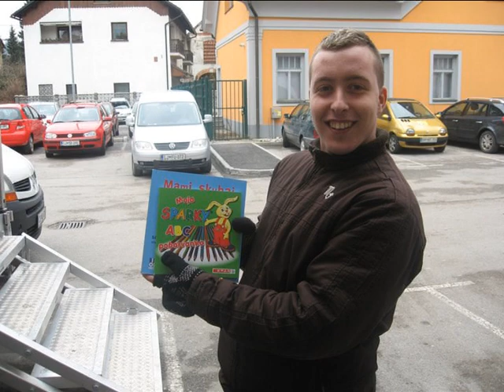Ansambel Škorpijoni - Gangnam style